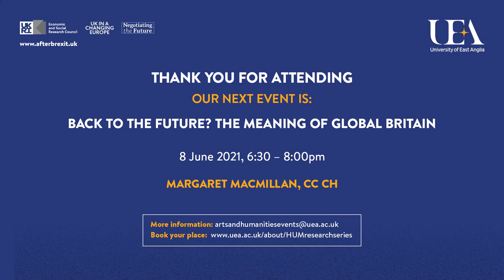A United Kingdom? Brexit and the future of the Union (UEA After Brexit series 2021)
The UK’s relationship with the EU has been an increasing source of tension between the four nations since the 2016 referendum. This panel looks at views from Scotland, Wales and Northern Ireland on how relations with the EU should develop, and considers whether the devolved settlement as currently configured is under threat.

In the 2021 lecture series ‘After Brexit: Utopia or Dystopia?’, leading figures from politics and academia shared their reflections, and offered their hopes and fears for post-Brexit Britain.

Panelists: Nicola McEwen, David Phinnemore and Dan Wincott. This video features full edited closed captions.

Take a look at our events diary to see what public events are coming up at UEA